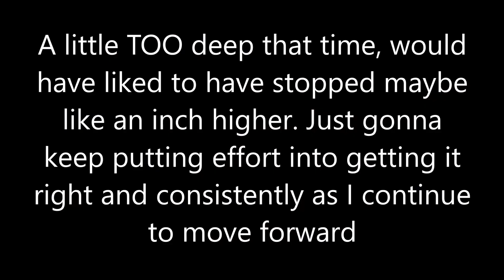Full Body Everyday Day 375: Squats don't get a break on chill vibes Saturday